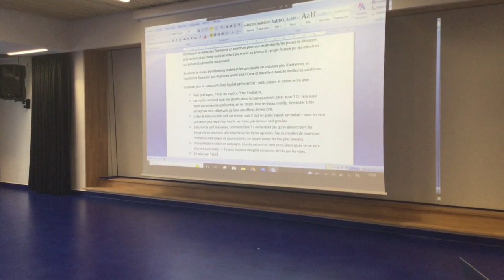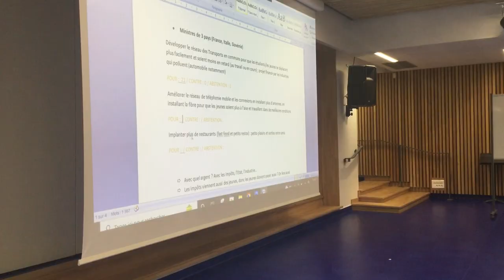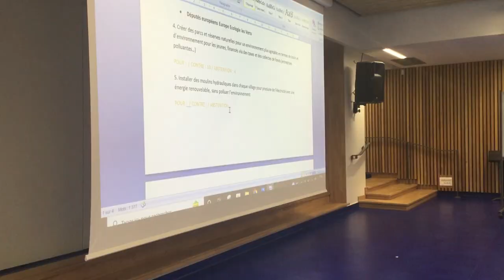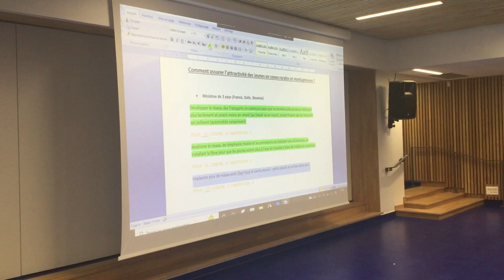3e atelier Europe Direct 2022 - simulation parlementaire (version longue)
Redécoupage vidéo détaillé de la simulation parlementaire Europe Direct avec les 5e LCE et les 3e écodélégués, pendant le troisième et dernier jour d'atelier, le 17 décembre 2022.
Thématique de la simulation : comment rendre les zones rurales et montagneuses plus attractives pour les jeunes.
Captation vidéo menée par les élèves à tour de rôle.